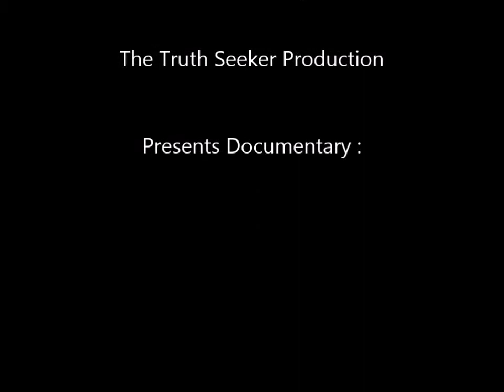From Spain only music no politics!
Interesting encounter on August 7.2014 with students of University of Valencia, Spain in Bratislava,Slovakia.